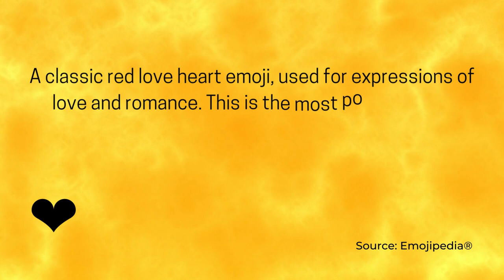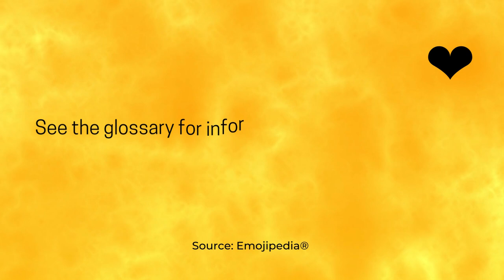Disco Jazz Fusion Music - Red Heart (World Emoji Day)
On World Emoji Day, the vibrant sounds of disco jazz fusion music electrify the airwaves, captivating audiences worldwide. The infectious rhythms and grooves intertwine, creating a mesmerizing fusion of disco and jazz elements. Skilled musicians unleash their creativity, infusing the genre with innovative melodies and spirited improvisations.

As the pulsating beat takes hold, the disco jazz fusion music transports listeners to a realm of pure exhilaration. The energetic basslines thump with an irresistible force, driving the music forward. Searing guitar solos soar through the air, weaving intricate melodies that dazzle the senses. The keyboardist's nimble fingers dance across the keys, unleashing cascades of sparkling notes.

The dynamic interplay between musicians is at the heart of disco jazz fusion music. The horn section blares with soulful gusto, punctuating the rhythm with bursts of fiery brilliance. The drummer unleashes a torrent of polyrhythms, propelling the music to new heights of intensity. The ensemble navigates complex arrangements with seamless precision, effortlessly blending the infectious grooves of disco with the sophistication of jazz.

Disco jazz fusion music is a celebration of diversity, fusing genres and transcending boundaries. It ignites the dance floor, inspiring joyous movement and uninhibited expression. Its infectious spirit invites people of all backgrounds to unite in a shared love of music.

Disco Jazz Fusion Music - Red Heart (World Emoji Day) is dance music (funk, disco, and synth-pop) originally created by Azinity Music. Azinity Music owns the copyright to these original musical works.

Disco Jazz Fusion Music - Red Heart (World Emoji Day) is composed to celebrate World Emoji Day on 17 July and emoji.

All our music licenses are Creative Commons Attribution 4.0 International Public Licenses (CC BY 4.0). You are free to copy, redistribute in any medium or format, remix, transform, and build upon our music for personal and commercial use. But you must give credit by following the attribution instructions below, and indicate if changes were made to Disco Jazz Fusion Music - Red Heart (World Emoji Day).

Attribution Instructions:
1. Copy and paste the full text and links below in the description of your work
2. Link “The music” to this YouTube music video [Disco Jazz Fusion Music - Red Heart (World Emoji Day)]

We make original music for all events & occasions like Christmas, Easter, Mother’s Day, Father’s Day, weddings, birthdays, anniversaries, parties, memorials, etc. Disco Jazz Fusion Music - Red Heart (World Emoji Day) is an example.

You can use our music to tell your special someone how important he or she means to you. You may celebrate your love with the perfect music for your wedding day. Besides, our music can be used as a birthday or anniversary gift for your loved ones. We will help create unique and special wow moments for someone you love. Besides, our music is perfect for any corporate events like conferences, ceremonies, dinners, speeches, trade shows, networking, etc. It is completely free!